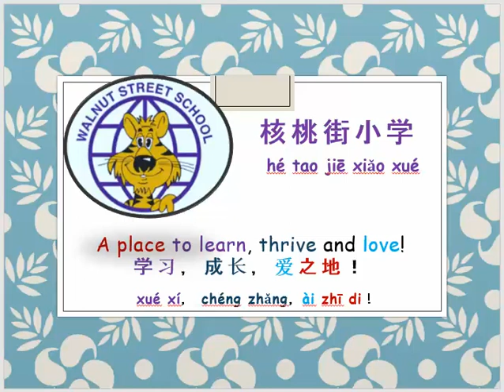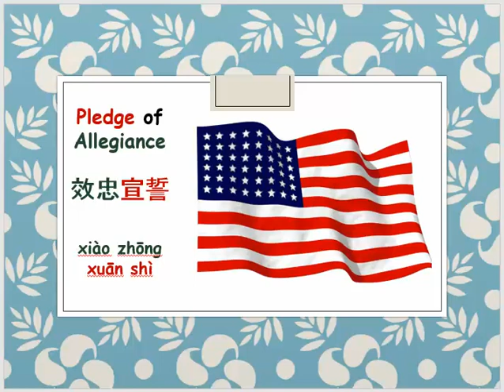5/11/2017 4:20:42 PM